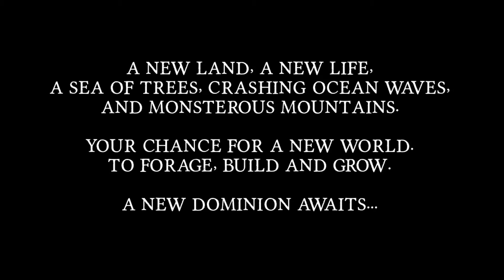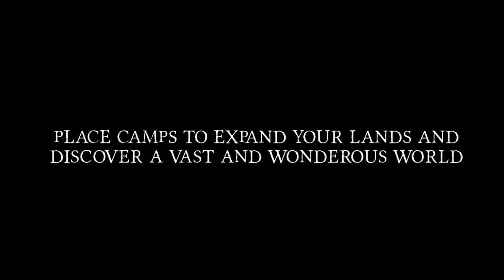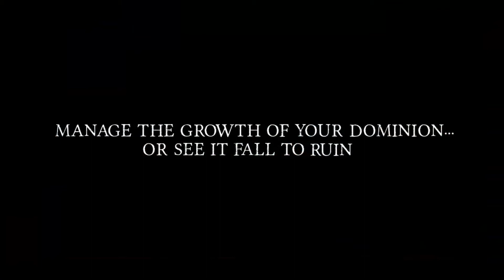Spiritlands [GL Trailer- Alpha]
Manage, Explore, Gather, Research, Build, Automate.

The Greenlight trailer for 4X strategy game- Spiritlands! A show of the main Alpha features, with a lot more being added all the time.